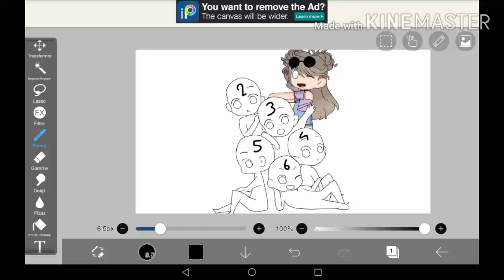Choisissez un nombre :)